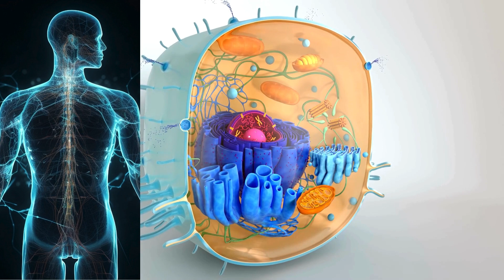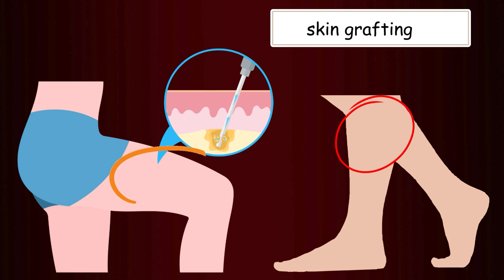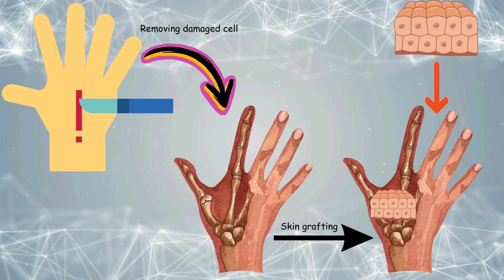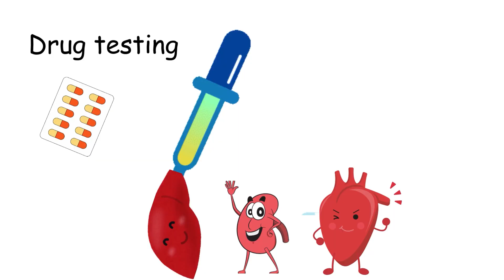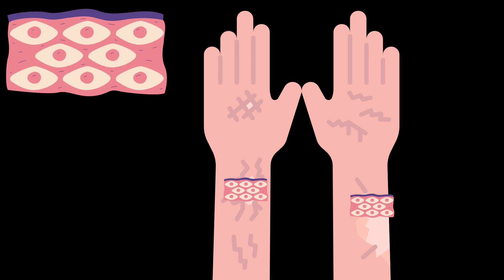Printing the Future: The Power of 3D Bioprinting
3D bioprinting is a specialized form of 3D printing that uses biomaterials and living cells to create three-dimensional structures that mimic natural tissues.
It's a rapidly evolving field with significant potential applications in medicine, research, and other industries.
Creating functional blood vessels within bioprinted tissues remains a significant challenge. Translating research findings into clinical applications requires rigorous testing and regulatory approval.

Despite these challenges, 3D bioprinting has the potential to revolutionize healthcare and other industries.

As technology continues to advance, we can expect to see even more exciting applications and breakthroughs in this field.